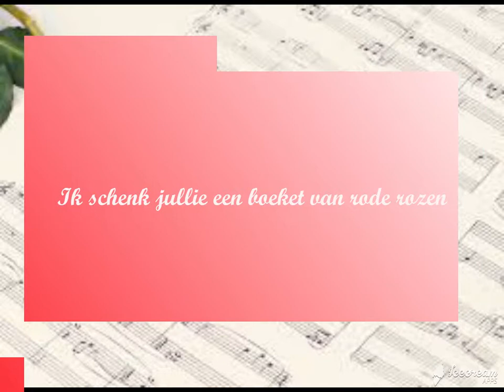Rote Rosen, rote Lippen, roter Wein - Rudy Giovannini